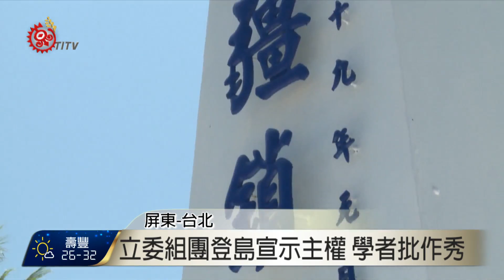東港漁船組隊 赴太平島宣示主權 2016-07-21 TITV 原視新聞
接過旗子 就要出海 屏東東港漁民組成太平島主權宣示船隊 一箱一箱的水 運補上船 一共五艘漁船 都插滿國旗 掛上保南海 護漁權的紅色布條 整裝待發

漁民信誓旦旦 不到太平島 絕不退縮 藍綠立委也趁熱 緊急組團登島 宣示主權

飛機上綠營立委排排坐 大拇指比讚 還有出發前藍綠立委共同留下的合照 要讓全民知道 立委上了太平島 但學者認為 根本在作秀

學者認為 立委登島 不代表蔡政府官方態度 隨團的 沒有將軍級以上人物 達不到主權宣示效果 何況南海仲裁後情勢更為複雜 大陸官媒央視報導 美軍攻擊核潛艇出現在新加坡 懷疑美方刺探大陸軍演情報

大陸公開高調宣傳空軍轟炸機巡航黃岩島 海軍更是不間斷 在南海多地一波接著一波操兵軍演

仲裁後 美中兩大強權 互不相讓 比拳頭大 國際法學者認為 應該認清 台灣夾在兩強之間的國際現實 主張太平島有200海浬經濟海域 是行不通的

學者提醒 太平島的安全是防護問題 本來就有駐兵 民族情緒 無益於國際地位 蔡政府只有強化國際法論述能力 才能爭取台灣應有權益